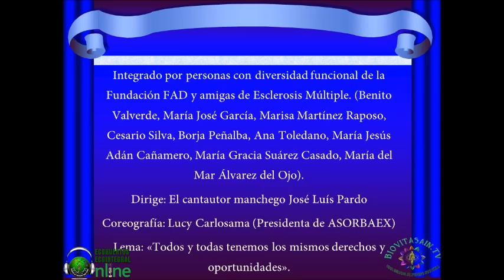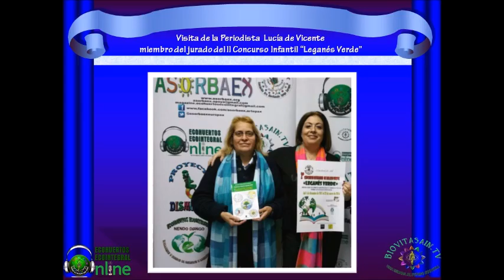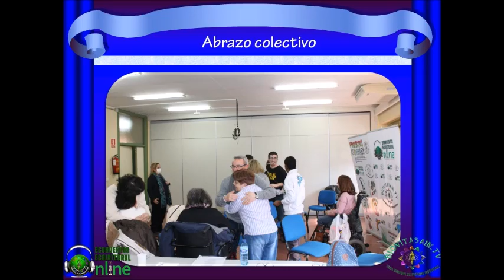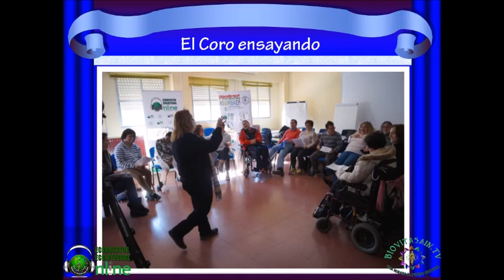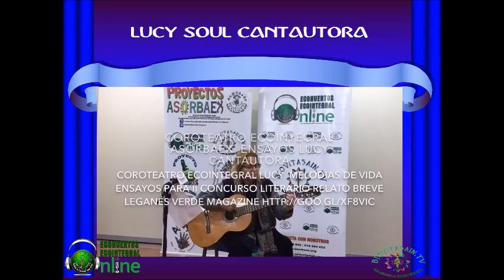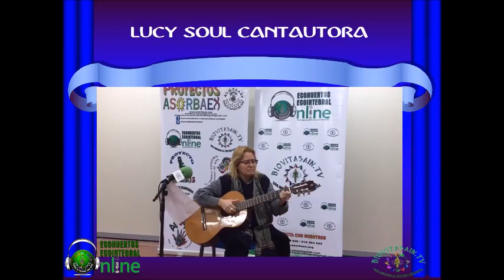CORO TEATRO ECOINTEGRAL INCLUSION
CORO-TEATRO ECOINTEGRAL INCLUSIÓN, creado por la asociación ASORBAEX. Es un proyecto de coeducación emocional, cultural e inclusivo en las artes escénicas y musicales, basado en el Proyecto DISMOSOS (Diversidad, Movilidad Sostenible, Sustentable). Nace con el objetivo de  potenciar la participación e
inclusión de personas con diversidad funcional en el ámbito de la  cultura, creando un espacio de encuentro motivador, social, musical, intercultural y creativo.
Integrado por personas con diversidad funcional de la FundaciónFAD y de la asociación de Esclerosis Múltiple. (Benito Valverde, María José García, Marisa Martínez Raposo, Cesario Silva, Borja Peñalba, Ana Toledano, María Jesús Adán Cañamero, María Gracia Suárez Casado, María del Mar Álvarez del Ojo).
Dirige: El cantautor manchego José Luís Pardo
Coreografía: Lucy Carlosama (Presidenta de ASORBAEX)
Lema: «Todos y todas tenemos los mismos derechos y oportunidades

Y SIGUENOS A TRAVEZ DE NUESTROS ENLACES